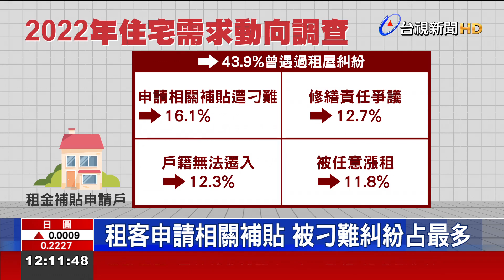租屋糾紛多 調查：每2.3人就有1人碰上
中央300億元擴大租金補貼，去年核准戶達27.6萬人，創租金補貼以來新高，內政部營建署也針對申請者進行調查，結果顯示，去年租金補貼申請戶中高達43.9％都曾遇過租屋糾紛，也就是每2.3人就有1人碰過，最常遇到的糾紛狀況，就是房東刁難租客申請補貼，而修膳責任爭議，排名第二。